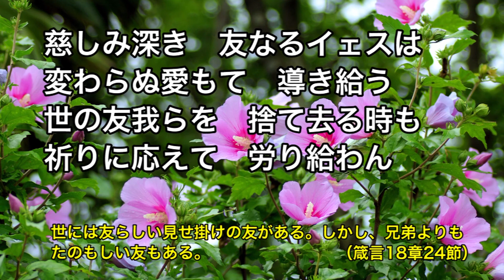讃美歌312番「いつくしみ深き」練習用－バスパート